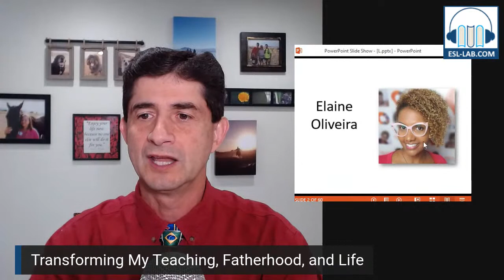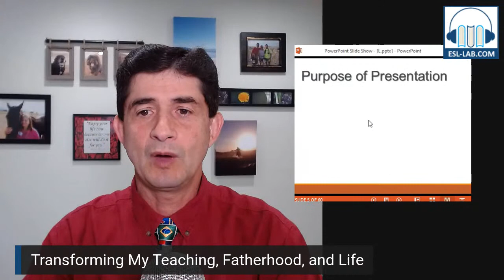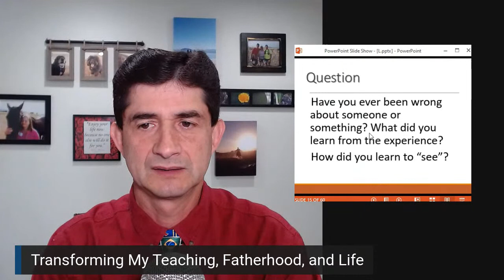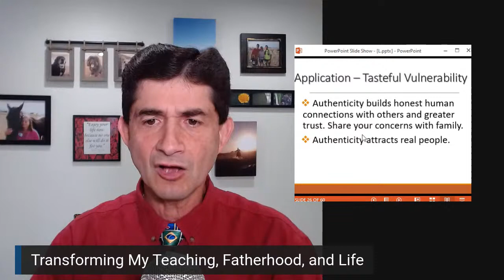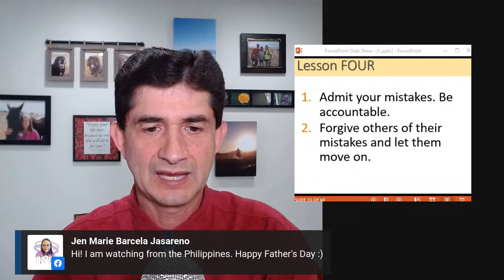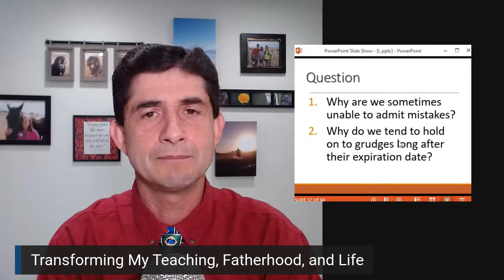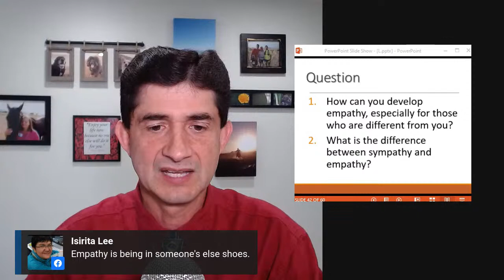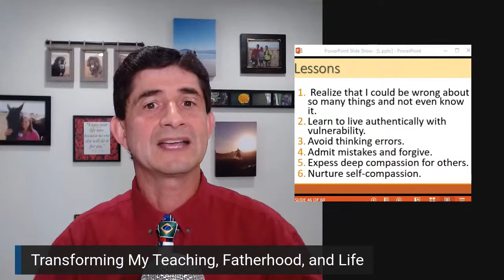Episode 8: Transforming My Teaching, Fatherhood, and Life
Although Randall has been a teacher and father for more than 30 years, some of the greatest learning experiences affecting his work, teaching, and personal life has taken place during the past few years.

In this live broadcast, Randall opens up and discusses his life in an unvarnished and candid way—-mistakes and all—-and shares the top books that have helped him focus on better teaching, connection with students, and his family.

Randall invites students, teachers, and the general public to share their favorite books and the lessons learned from them—-about learning, teaching, or fatherhood—with a comment here beforehand or during the event. Come and let us inspire each other!